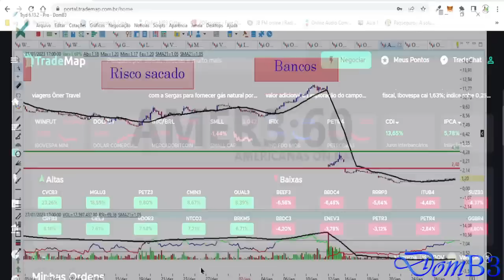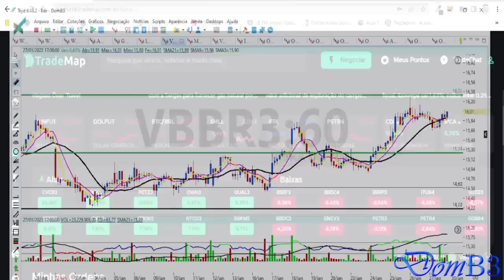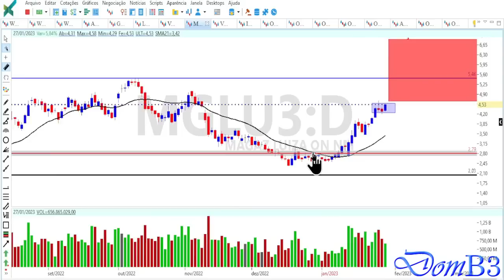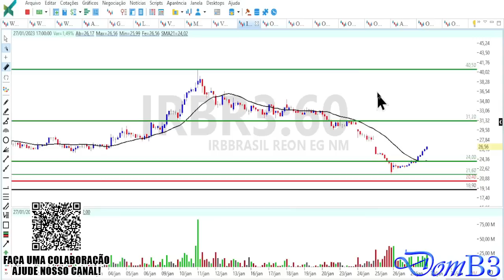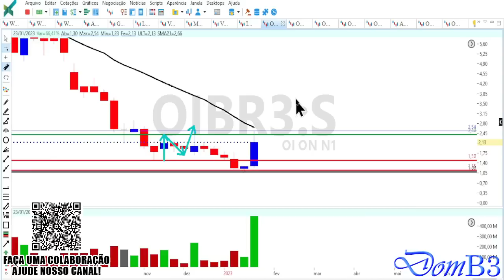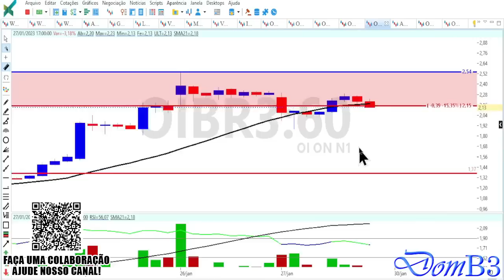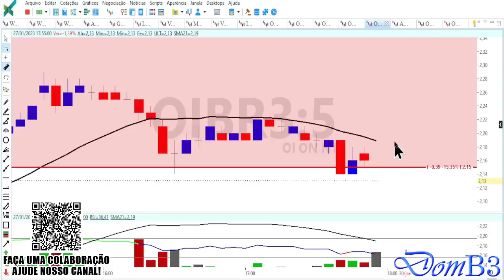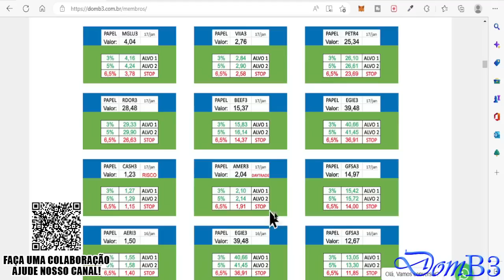OIBR3 CHEGOU A HORA IRBR3 UMA NOVA HISTÓRIA MGLU3 VIIA3 E AMER3 RETOMADA ?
oibr3 chegou a hora irbr3 uma nova história mglu3 viia3 e amer3 retomada ? oibr3 irbr3 mglu3 Segurando a escada do saber! ACESSE NOSSO SITE DOMB3
Análise gráfica e técnica de ações, índice, dólar e mercado.

★★★★★  Mentoria? ★★★★★